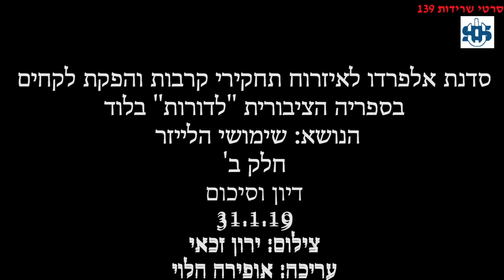סדנת אלפרדו על שימושי לייזר - מלחמות בעתיד